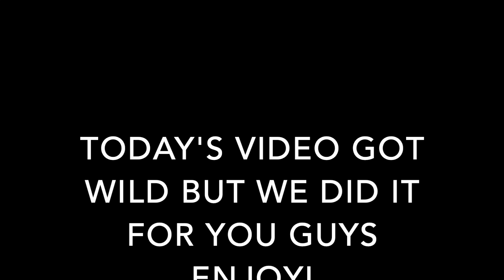CALLING GF THE B WORD IN FRONT OF CRAZY DAD!! FIGHT HAPPENS *prank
Thank you so much dL gang for the support we love you all and we can’t wait to hear your feed back on today’s video we will always give you guys are very best content love ya ❤️❤️